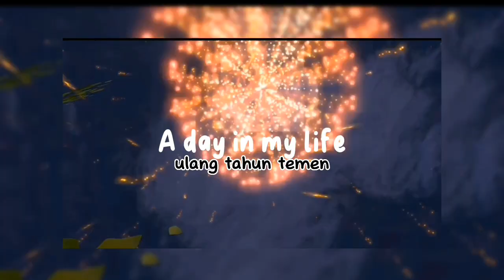A day in my life ||cerita di sakura school simulator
A day in my life cerita di sakura school simulator ini menceritakan seorang wanita cantik dengan kehidupannya sehari hari dan untuk edisi kali ini dia ingin memberi kejutan ulang tahun temannya yg bernama Fara..ceritanya seru lho tonton ya sampai habis

lalu like,coment dan nyalakan loncengnya biar selalu dapat notifikasi terupdate dari chanelku ya

semoga terhibur😃♥️